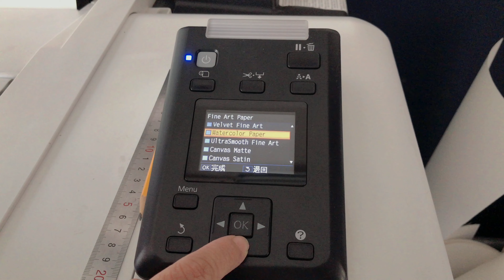Gicleé Print | Highest Quality Printing Process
Using a specialist art printer, the original gouache poster is flatbed scanned at high resolution. Individual prints are produced on a state of the art Epson giclée printer.

The paper is 240 gsm white matt Hahnemühle paper, allowing for the production of art at affordable prices.